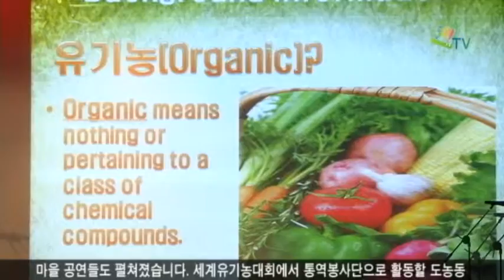읍면동 방문인사회 평가보고회